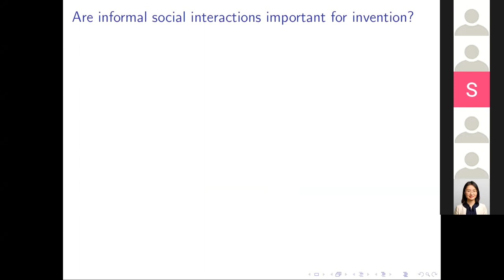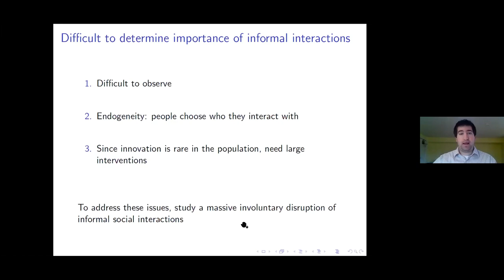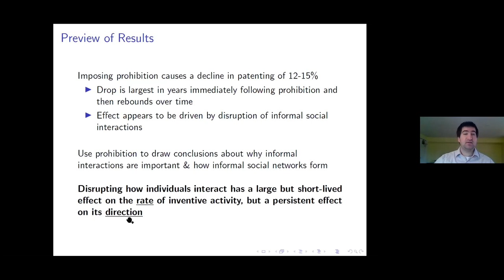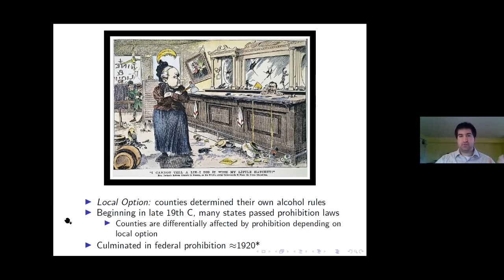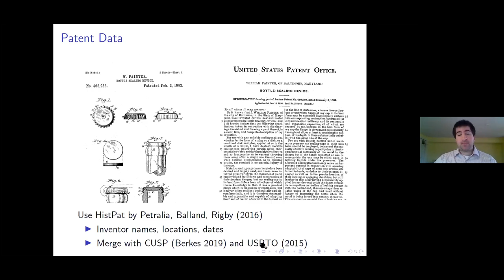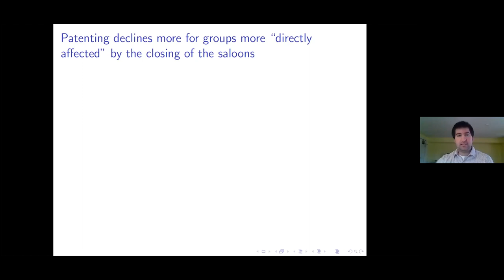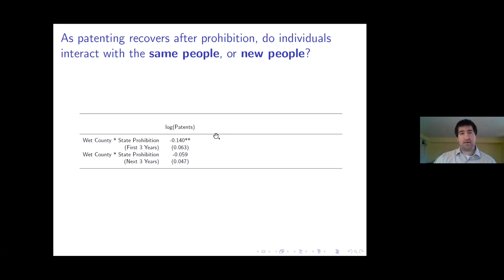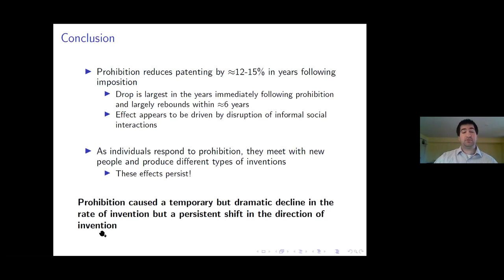Mike Andrews (UMBC): "Bar Talk: Informal Social Interactions, Alcohol Prohibition, and Invention"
Mike Andrews (University of Maryland, Baltimore County) presenting his paper at the EPFL Virtual Innovation Seminar on December 21, 2020.

Title. Bar Talk: Informal Social Interactions, Alcohol Prohibition, and Invention

Abstract. To understand the importance of informal social interactions for invention, I examine a massive and involuntary disruption of informal social networks from U.S. history: alcohol prohibition. The enactment of state-level prohibition laws differentially treated counties depending on whether those counties were wet or dry prior to prohibition. After the imposition of state-level prohibition, previously wet counties had 8-18% fewer patents per year relative to consistently dry counties. The effect was largest in the first three years after the imposition of prohibition and rebounds thereafter. The effect was smaller for groups that were less likely to frequent saloons, namely women and particular ethnic groups. Next, I use the imposition of prohibition to show that the social network exhibited path dependence in the sense that as individuals rebuilt their networks following prohibition, they connected with new individuals and patented in new technology classes. Thus, while prohibition had only a temporary effect on the rate of invention, it had a lasting effect on the direction of inventive activity. Additionally, I exploit the imposition of prohibition to show that networks increase invention by exposing individuals to others' ideas in addition to simply facilitating collaboration and that informal and formal interactions are complements in the invention production function.